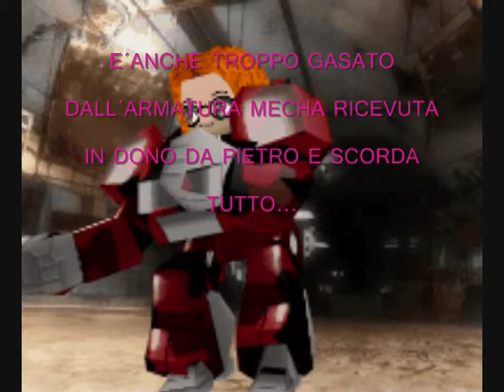POLPOタコ-PETUNIA E LA TERRIBILE MINACCIA DALLO SPAZIO QUINTO EPISODIO